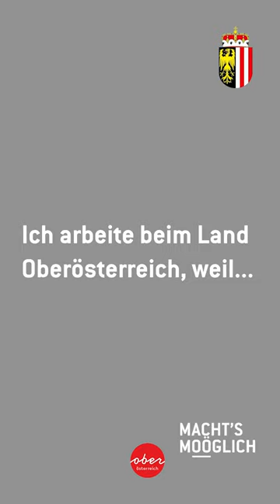Ich arbeite beim Land OÖ, weil... - Klemens Blaimauer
Warum Klemens gerne beim Land Oberösterreich arbeitet, erfahren Sie in diesem Video.